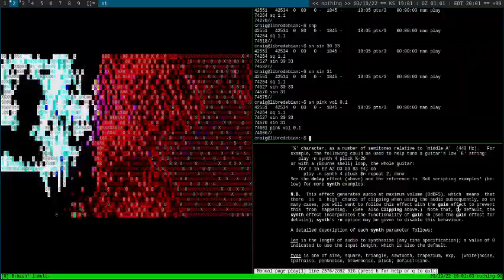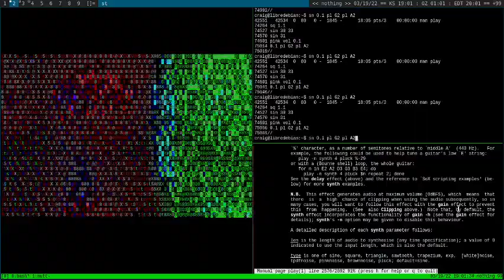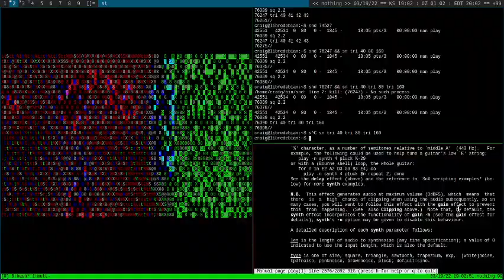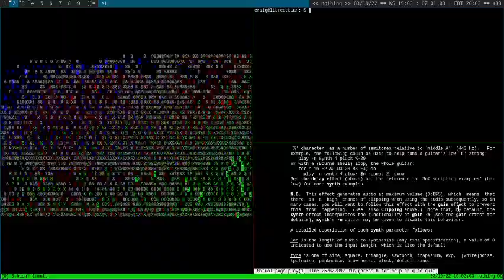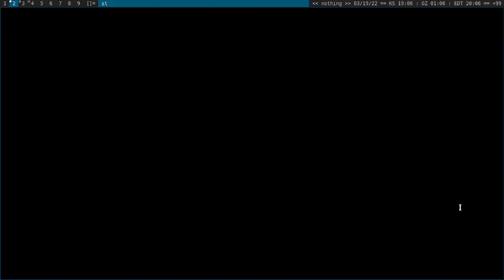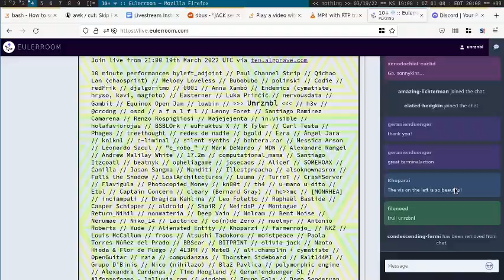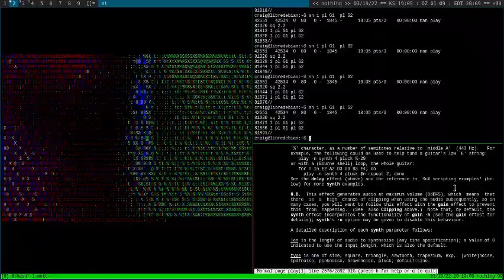Algorave 10th Birthday March 2022 - Unrznbl - 2022-03-20 00:00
Algorave 10th Birthday March 2022 live performance by Unrznbl from Midwest USA

Not sure